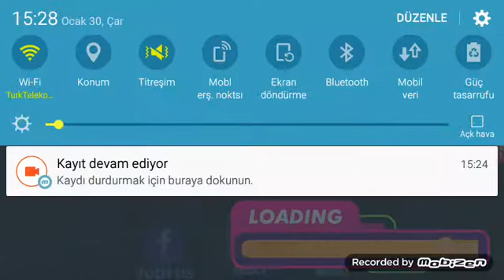1. Bölüm örümcek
1.bölum ve örümcek